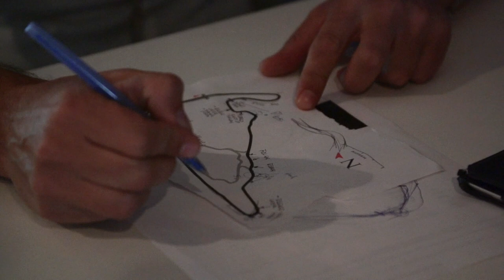MaseratiTrofeo - Derek Hill and Freddie Hunt: A story of legacy.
- This year, Derek Hill and Freddie Hunt, sons of World Driving Champions Phil Hill and James Hunt, tested their driving skills at the limit, and they did so in a car befitting champions: Derek and Freddie piloted Maserati Trofeo cars during the US Rounds of the 2015 season.

Autoweek, that paired with our special guest champions, interviewed them at iconic venues like Road America, Virginia International Raceway and Laguna Seca Raceway. Watch this amazing video and read the whole story on Autoweek